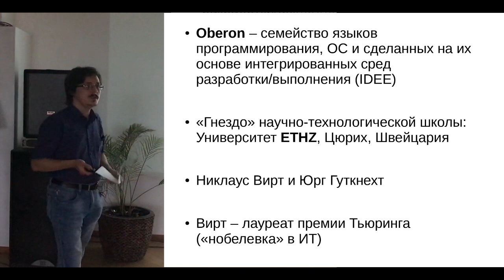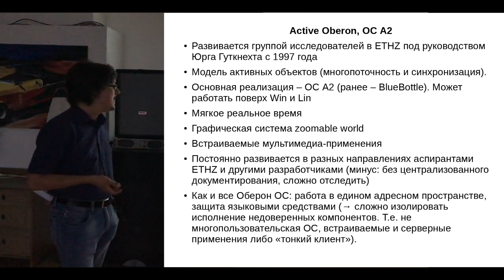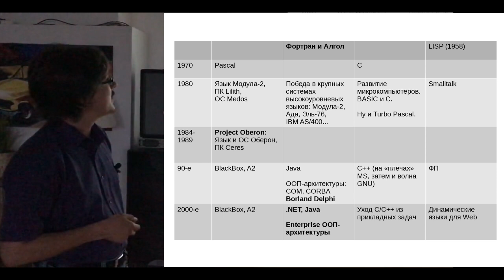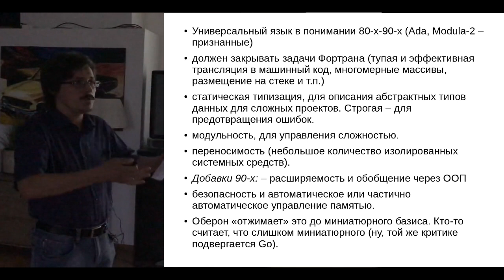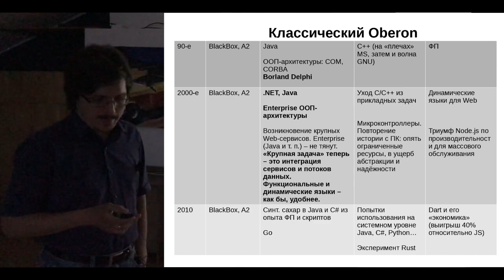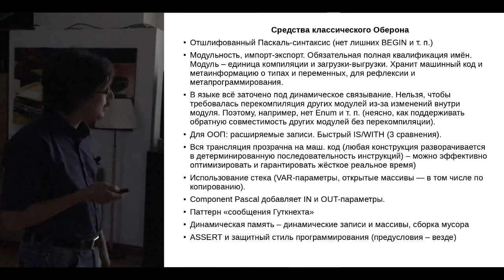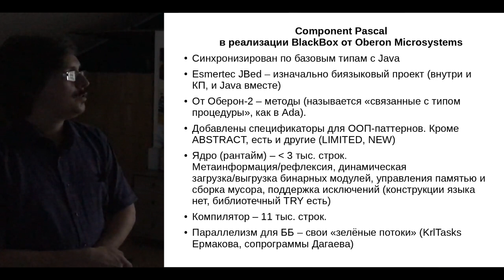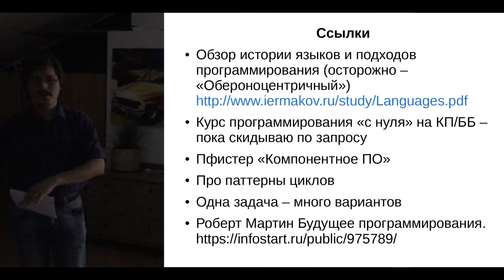Оберон: семейство языков и программных сред/ОС, практика их применения - Илья Ермаков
Здесь и сейчас Илья Ермаков расскажет Вам про языки Оберон-семейства, программные и архитектурные паттерны на Оберон-языках. Сравнит Оберон с другими технологиями, а заодно обсудит связи Оберона и интегрированных сред исполнения.